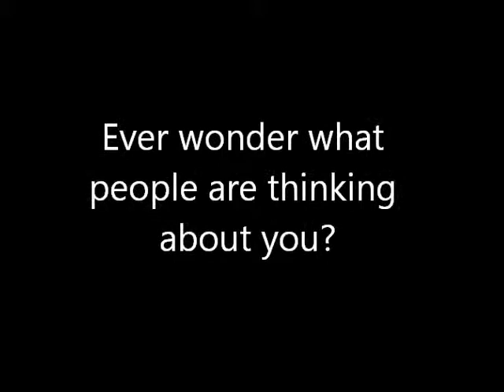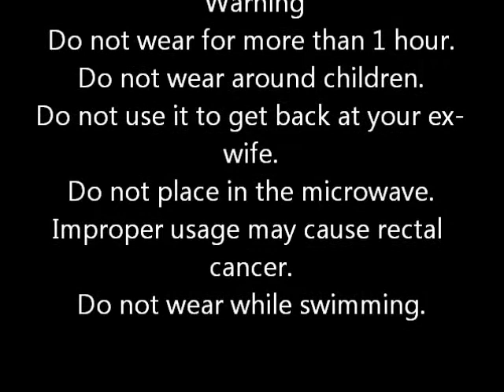Thought Bot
The Thought Bot is a mind reading device. Crazy, right?